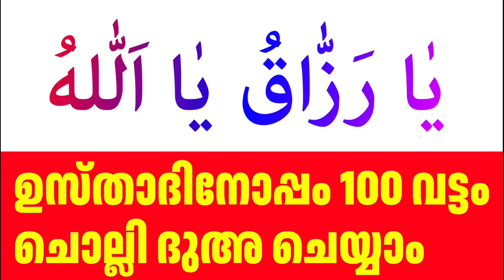Ramalan 21 Dikr Dua Majlis |റമളാൻ 21 ദിക്ർ ദുഅ മജ്‌ലിസ് |Ramadan zhikr Duaha Majlis Malayalam